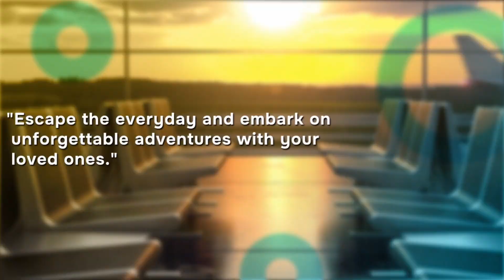Helen Jobi Mangalathet Named Kalathilakam at KCCNA Convention 2024